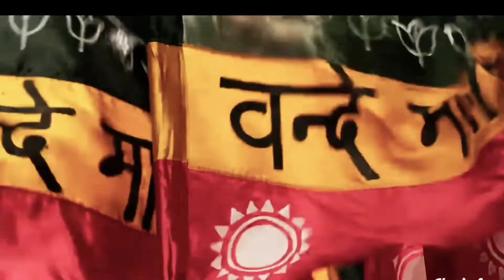RRR ethara janda song ❤️😍 status for whatsapp